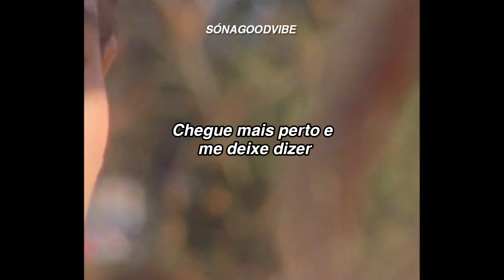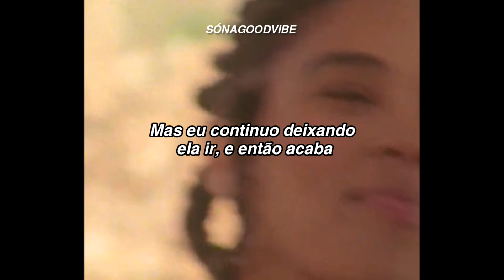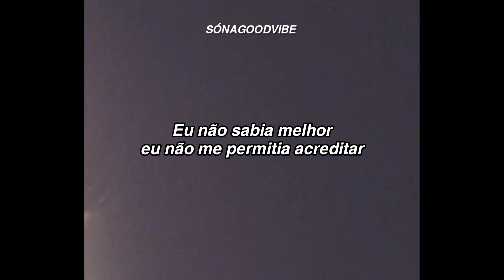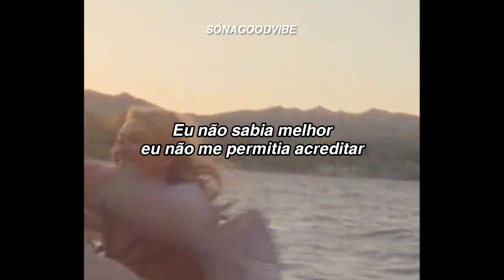Hayley Kiyoko - Chance {CLIPE OFICIAL} (tradução)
🌼Lyrics:

Does she feel the energy the way that I do?
In the air whenever we get in the same room
Cuz I don't know how to read her mind
And I don't wanna cross the line

Does she know I'm thinking 'bout her plenty?
Over-thinking if she'd even let me
Moving closer now to hear me say

[Pre-Chorus]
That I, don't wanna go home and leave as just friends
But I, keep letting her go, and then it just ends

[Chorus]
I was a no, never maybe
I knew she'd never take a chance on me
How did it go, we'll never see

I didn't know no better
I wouldn't let myself believe
That we'll never see
Cuz I never let her take a chance, let her take a chance on me

[Verse 2]
Tell me tell me tell me where you are now
I could show up in the middle of the night
Try to make up for the time we lost
Try to put a little love on us

Cuz I know I still think about her plenty
If I found the confidence yeah would you let me
Why does it always have to be this way

[Pre Chorus]
It's caught inside of my mind, what we could have been

I wouldn't let myself believe that we'll never see

[Bridge]
Now that shes gone, gone gone
Now that it's done, done done
I should've known that i was better
If i gave us a chance we'd be together

I didn't know no better i wouldn't let myself believe